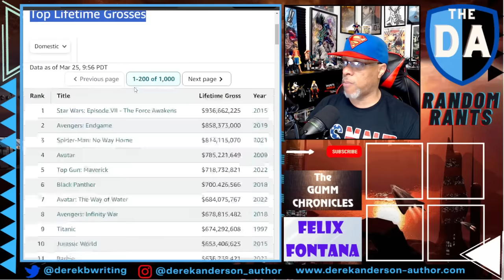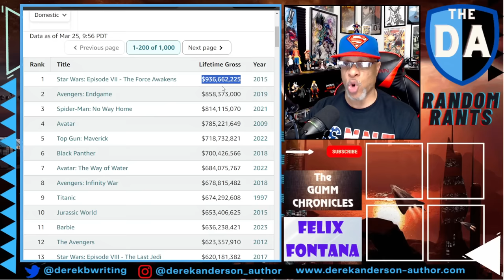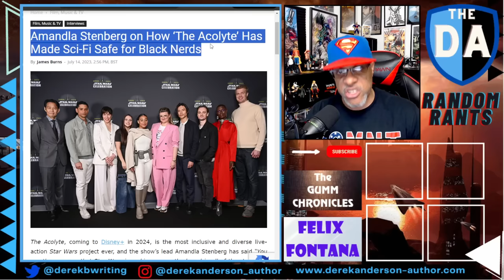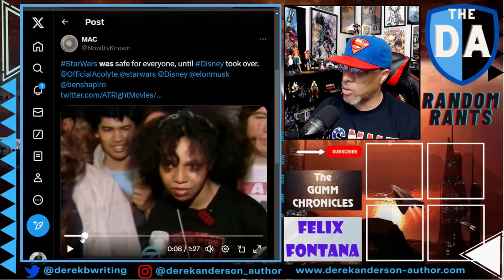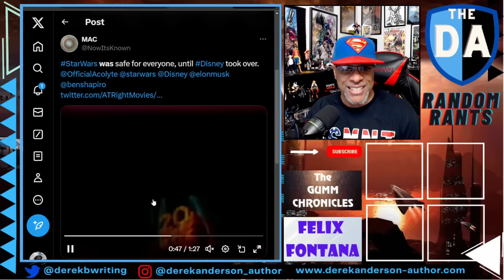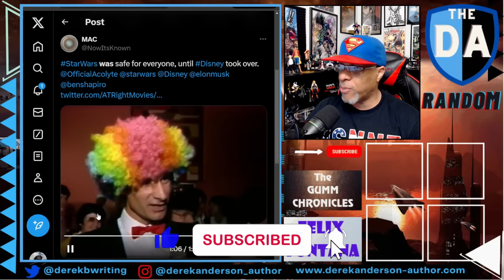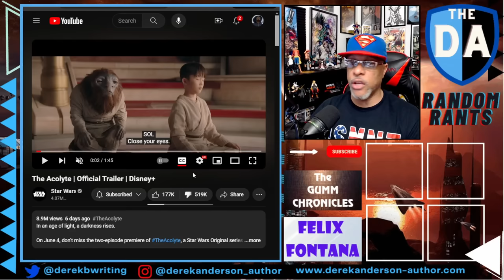Acolyte Trailer OBLITERATED! Woke Actress Thinks Disney Star Wars Was NEVER SAFE For BLACK NERDS??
The Acolyte trailer is still getting absolutely destroyed, now reaching over half-a-million dislikes, showing the cataclysmic damage to the Star Wars brand. It's obvious that no one trusts the creative brain trust at Lucasfilm any longer. Why? Because of comments like those from lead actress Amandla Stenberg, who last year stated that The Acolyte has made sci-fi safe for black nerds. Star Wars fans of all ages and backgrounds have never felt 'unsafe' with the franchise...that is, until Disney and Kathleen Kennedy came along and decided to divide the fanbase.